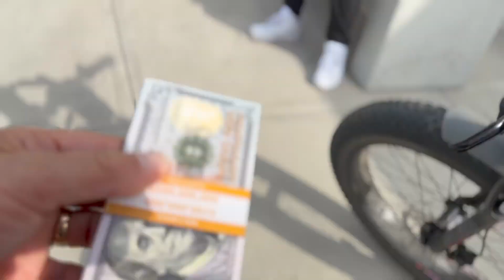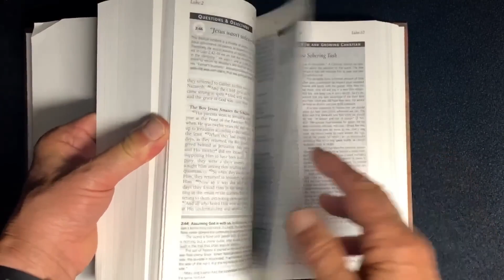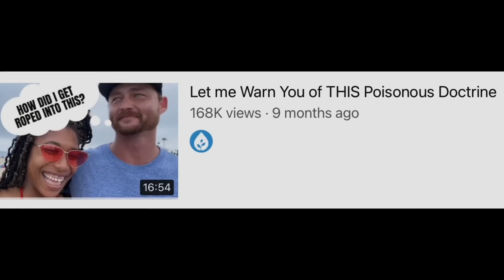Is This Where God Definitely Sinned?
We will pick a winner and send an Evidence Study Bible. Sorry, USA only. If you missed out and want to buy one, Go